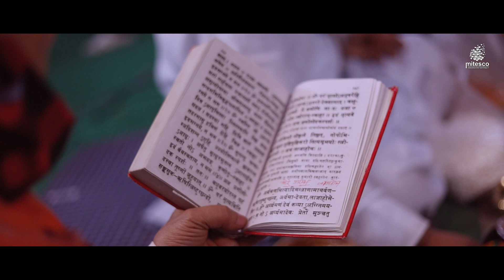Wedding Highlight 2021 | Amit & Manisha | Mitesco Production |Wedding Moments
Wedding Highlight  Gaurav & Chitra

MY PASSION, YOUR MEMORIES - LET'S WORK TOGETHER.